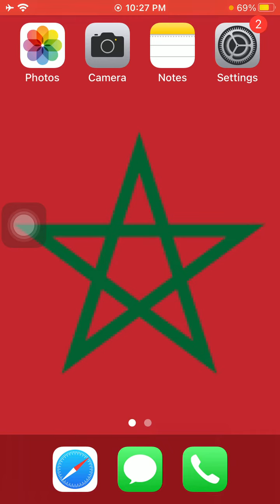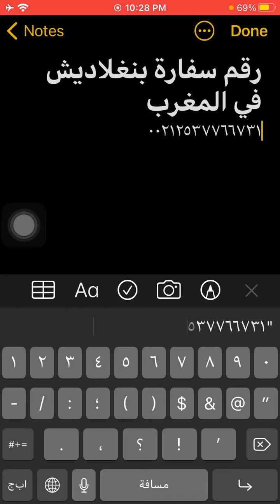رقم سفارة بنغلاديش فى المغرب - Morocco